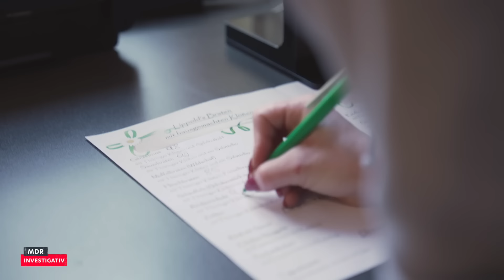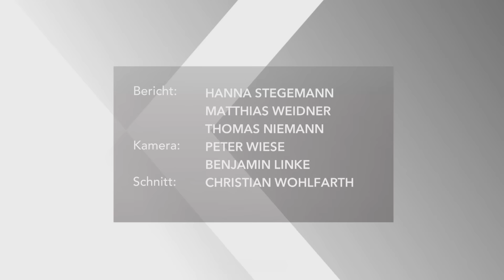Dorf ohne Gastronomie – Wenn die letzte Kneipe schließen muss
Gemütlich mit Freunden oder der Familie etwas essen gehen, sich bedienen lassen – wer auf dem Land lebt, muss häufig weite Strecken bis zur nächsten Gaststätte in Kauf nehmen. Immer weniger Dörfer haben noch eine Kneipe.

Zwischen 2019 und 2021 musste fast jede fünfte Gaststätte in Mitteldeutschland schließen. Ausbleibende Gäste, Personalmangel und die hohen Energiepreise machen der Gastronomie zu schaffen. MDR Investigativ zeigt anhand einiger Restaurants und Kneipen, was das bedeutet.

Zum einen anhand von Familie Lippold. Seit über 100 Jahren befindet sich die Gaststätte „Zum Grünen Baum“ in Pößneck im Osten Thüringens in ihrem Besitz. Auch die Eltern, beide in ihren 70ern, arbeiten mit, damit das Restaurant läuft. Und das tut es: denn sie profitieren davon, dass im Umkreis viele Gaststätten geschlossen haben. Doch Die Gastwirte suchen händeringend nach Mitarbeitern, aber bisher waren ihre Bemühungen fruchtlos. Auf die allgemein gestiegenen Kosten reagierten sie mit Preiserhöhung. Trotzdem läuft das Lokal.

Schlechter sieht es in der Gaststätte „Morgensonne“ im Erzgebirge aus. Das Restaurant ist bereits geschlossen. Hier gibt es kein Bier, keinen Spargel und kein Schnitzel mehr. Auch die „Morgensonne“ war seit über 100 Jahren in Besitz einer Familie. Doch seit Corona ging es bergab. Die wirtschaftliche Situation verschlechterte sich drastisch, und kamen etwa ein Drittel weniger Gäste. Um die Pandemie zu überstehen, nahm das Ehepaar Kredite auf. Doch die Gäste kamen nicht zurück. Dafür sind die Energiepreise gestiegen. Und so mussten sie die Gastwirtschaft schließen.
Der Trend betrifft die gesamte Gastronomie in Mitteldeutschland – Restaurants, Cafés, Bars, Biergärten, Kneipen und Clubs. In den Dörfern stirbt die Gastro aus.

👍 Hat Dir hat der Film gefallen? Dann lass uns doch ein Like da.

Kapitel
0:00 Personalmangel im Familienbetrieb in Bodelwitz bei Pößneck
2:50 Gaststätte im Erzgebirge musste schließen: keine Gäste, hohe Energiekosten
4:12 Wie entwickelt sich die Gastronomie in Mitteldeutschland?
6:06 Er rettet seine Dorfkneipe: ein ungewöhnliches Projekt in Thüringen
9:10 Ostern in Bodelwitz trotz Preiserhöhung ein voller Erfolg

📍 Mehr von MDR Investigativ?